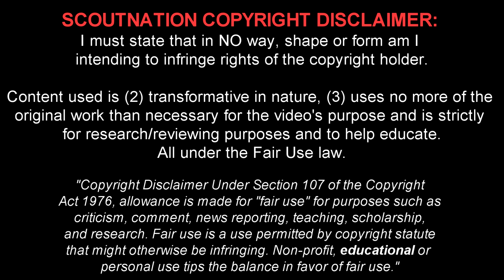Should Liverpool Keep Harry Wilson? | Pre-Season Highlights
Harry Wilson 🔎 Reviews for YOU, chosen by YOU.
Harry Wilson is a 22 year old Welsh/English footballer who plays for Liverpool FC. This video shows his overall play from Club friendlies of 2019/2020 season.